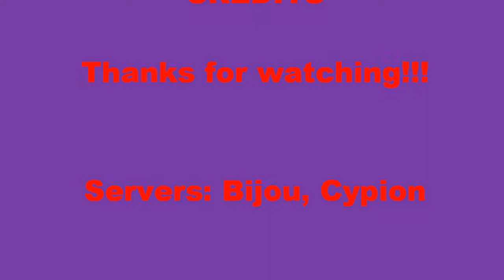Fiesta Online: Music video. I wouldn't Have Nothing If I didn't Have You